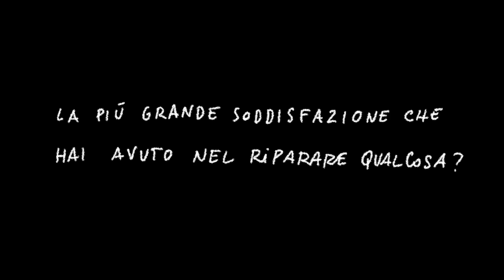Yamaha Heroes - Essential 2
Intervista ai vincitori della seconda fase di selezione degli Eroi che parteciperanno allo Swank Rally Sardegna 2019.
Rivedremo Edoardo Rolli e Nicoola Ferraretto il 10 aprile nell'Essential 3.